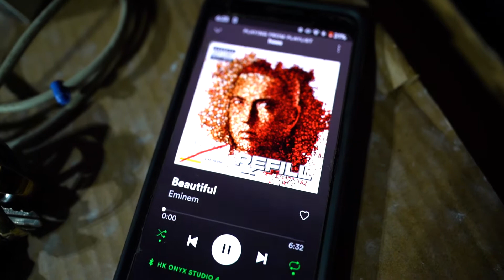YOU NEED PAUSED REPS | weighted push ups + weighted ring dips | weighted calisthenics routine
Guy's take a look at what i did today as i did kneeling OHP and then i mixed it up with some weighted calisthenics volume training.I took some more inspiration from other youtubers like alphadestiny and ivan djuric as they are extremely smart and are in this journey just like me.This was a pure weighted calisthenics chest routine with some weighted push ups and weighted ring dips but today i did paused reps.